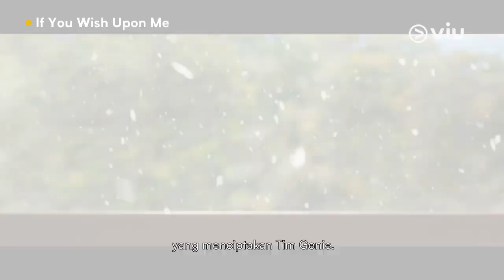4 Alasan Kenapa Kamu Wajib Nonton If You Wish Upon Me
Nonton Viu Original If You Wish Upon Me hanya di Viu

Viu Original If You Wish Upon Me yang menjadi salah satu drama paling dinantikan tahun 2022 sekarang udah bisa kalian tonton di Viu loh, Viuers! Untuk kamu yang penasaran dan masih ragu buat nonton drama If You Wish Upon Me, yuk simak 4 alasan wajib mengapa kamu harus nonton drama ini di Viu!